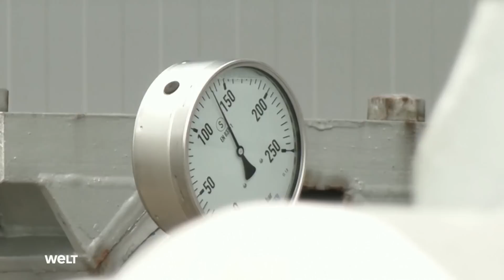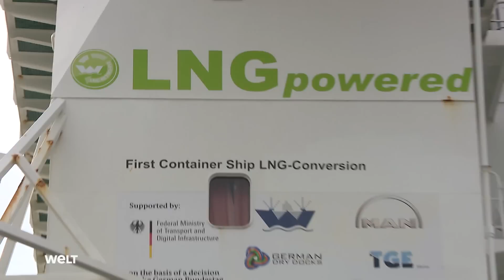PUTINS PLAN: Energieversorgung - So versucht der Kreml-Chef Europa zu verunsichern und zu spalten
Sollte Russland die in Kanada reparierte Turbine nicht zurückerhalten, drohe Ende Juli die tägliche Durchflusskapazität der Pipeline deutlich zu fallen, sagte Kremlchef Wladimir Putin. Zugleich spricht er über Gas-Lieferungen über Nord Stream 2.